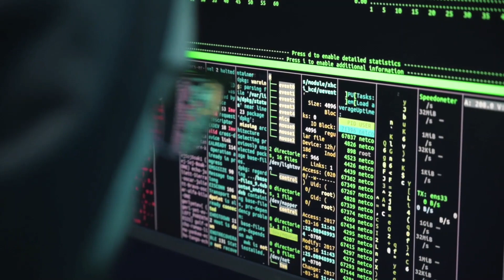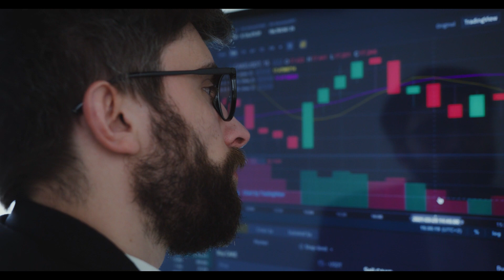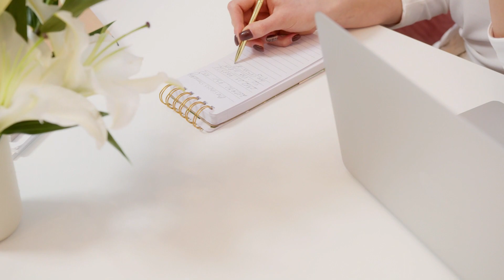EP 16: Why Alteryx? | Techie Talks with Raghav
Welcome to another episode of Techie talks with Raghav. This discussion revolves around "Why organizations or developers switch to Alteryx inspite of so many other tools available in market?". Vaibhav is explaining in details about advantages of Alteryx and how it can be a game changer for an organizations.